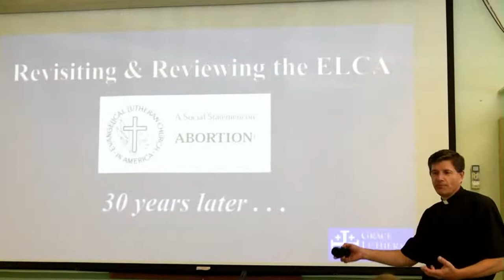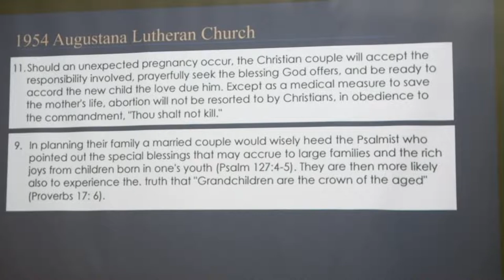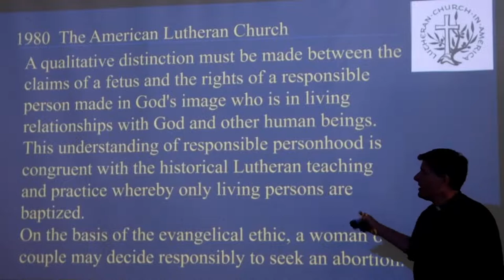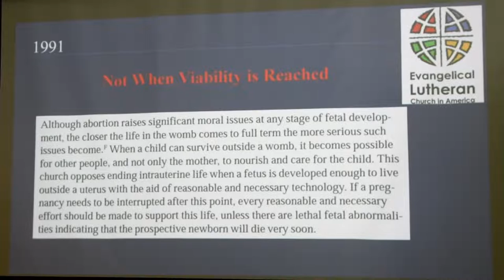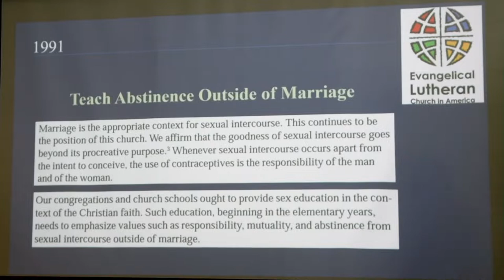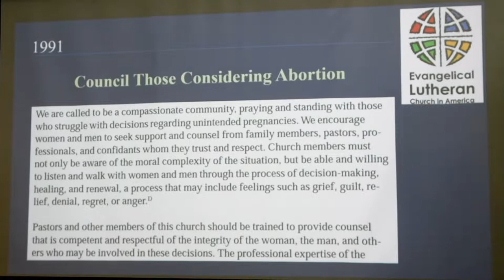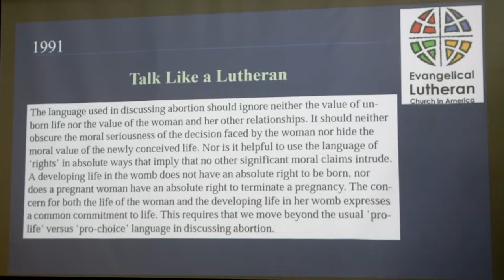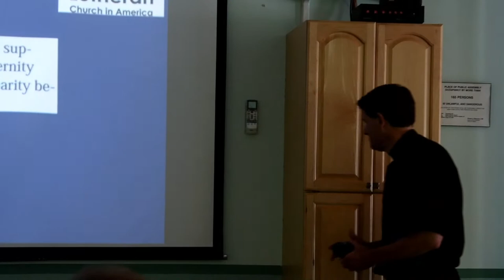What does the ELCA say about Abortion? Workshop